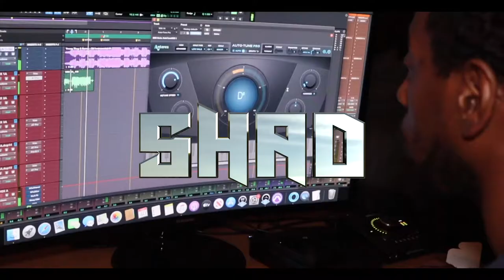Shad - Ski GMDMIX [Official Music Video]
SessionsTv is media company based in south jersey that provides video & photography services. We are dedicated to bringing the spotlight towards artist/entrepreneurs/influencers/educators…etc through brand exposure/promotions & interviews. Our companies main goal is to become a main source for independent / upcoming artist and entrepreneurs to connect with.
After dropping long awaited EP 5 Summers along with the deluxe version shortly after and generating over 400k streams in 60 days Hottest unsigned New Jersey artist SHAD is back with a visual to his latest freestyle to Young thug and Gunna’s smash hit “Ski” in a series of freestyles he has been releasing ...

🎥 VIDEOGRAPHER (Edited by Edem Ahado)